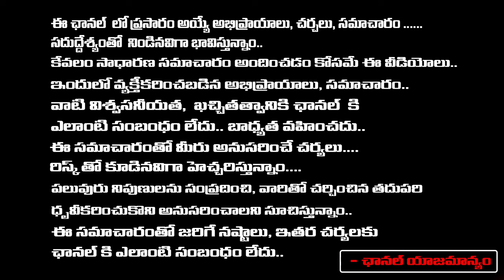Saindhav Movie Public Talk | Saindhav Movie Genuine Review | Venkatesh | REDTV TELUGU